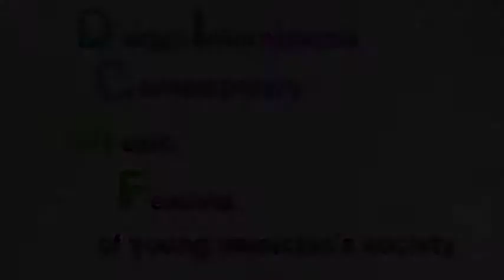Movement of October (English).mov